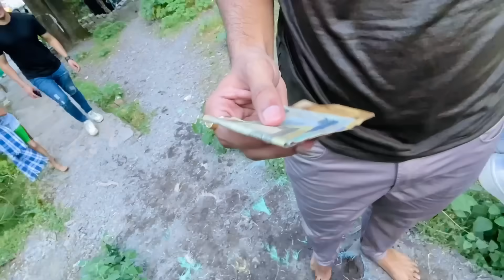Surprising Sahil With Iphone 13 Pro 😍